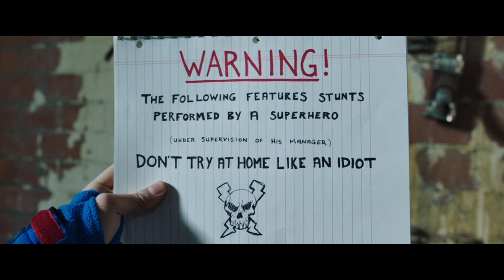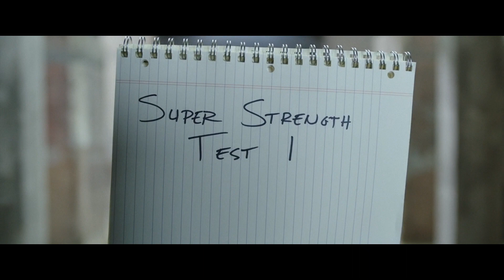ШАЗАМ: ЯРОСТЬ БОГОВ. СОЛЬНИК ИЛИ КРОССОВЕР (Обзор фильма)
Как известно, лучшие обзоры фильмов вы можете увидеть на моем канале. Но вы сами в силах исправить эту ситуацию. Заранее спасибо!